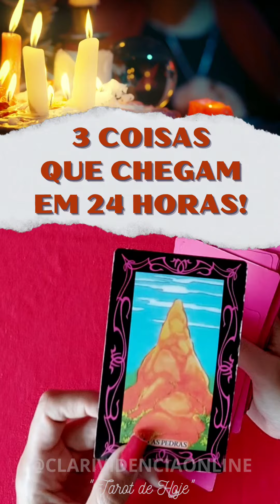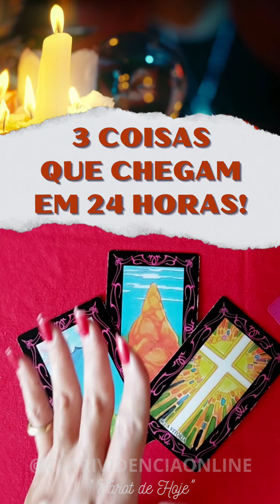🌹 3 COISAS QUE CHEGAM EM 24 HORAS! ✨ 🌟